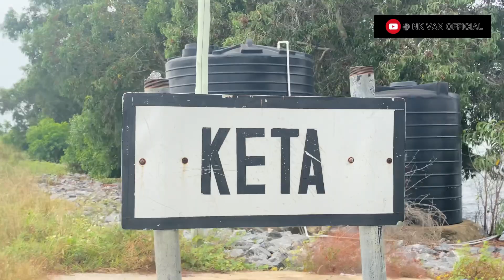Road Trip to a beautiful Hideout beach Resort inside Denu (South Beach Resort )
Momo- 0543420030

Hey. Welcome, My name is Newlove Kumordzie, call me NK. I host and own this YouTube channel with my Crew and our aim is to Showcase the hidden treasure in our neighborhoods such Creatives/talents, Beautiful locations, Our lifestyle and Culture through the Hood Vybz Show and Also create a comfortable living to humanity as much as we can.

You can enjoy our other contents below

We Invested part of our NSS Allowance and loans into our 20,000GH cedis into our farm

Hood Outreach Project 2023. We impacted and donated to over 50 students in Lawoshime

Iamnk on Facebook.